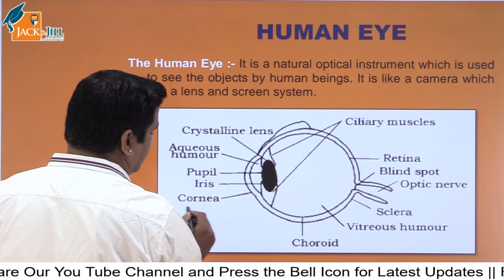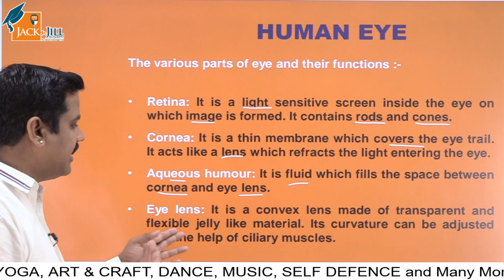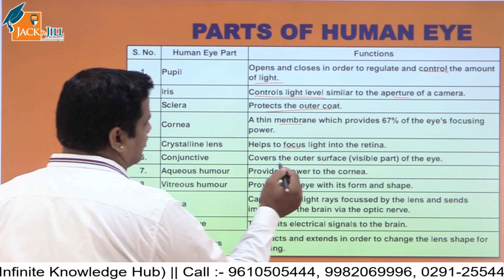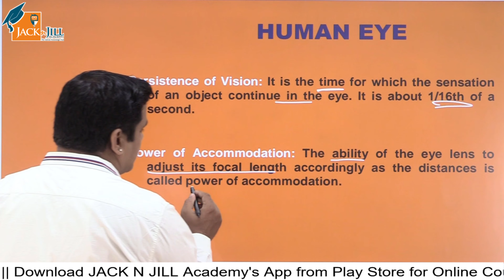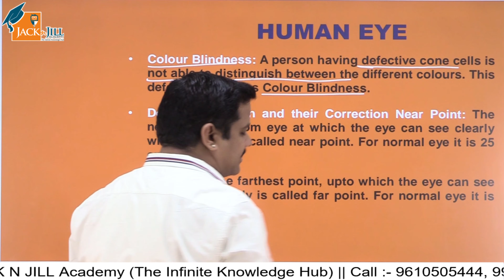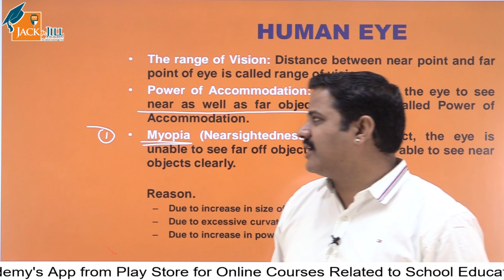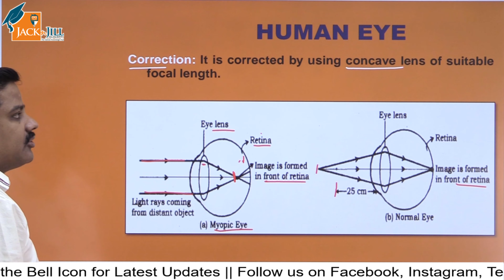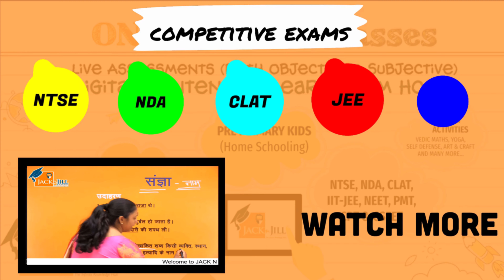HUMAN EYE || PART - 1 || PHYSICS || SCIENCE || CLASS 10